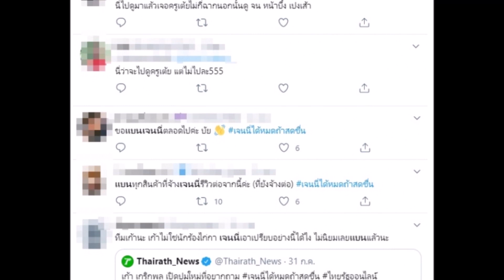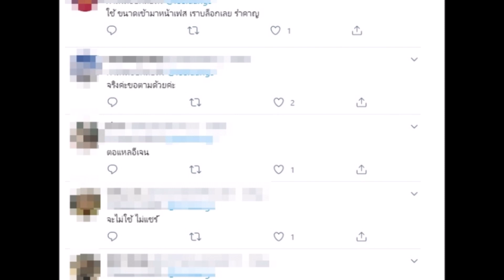ชาวเน็ตแห่ แบน เจนนี่ ได้หมดถ้าสดชื่น ไม่ขอดูสักอย่างที่มีเธอ